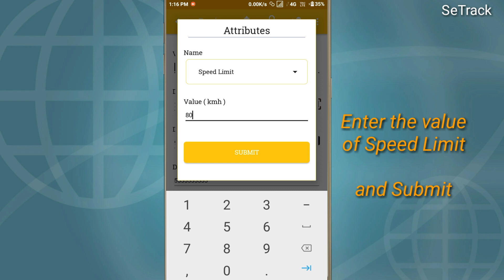How to Adjust Speed Limit for any Vehicle | Easy Tutorial | Admin Panel | SeTrack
Download App:
Demo Username - demo
Password - 123456

Hello Viewers!!

In this video we will show you how you can adjust speed limit of any vehicle and gets in notification when the vehicle crosses th speed limit mark!

Easy Tutorial